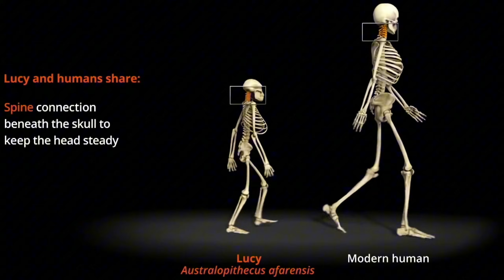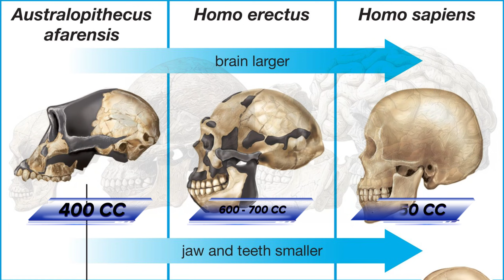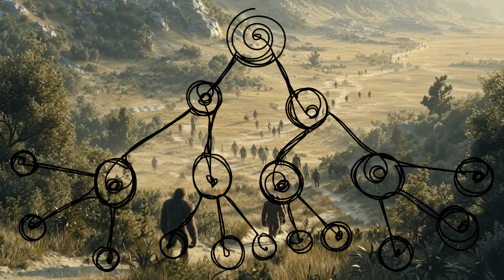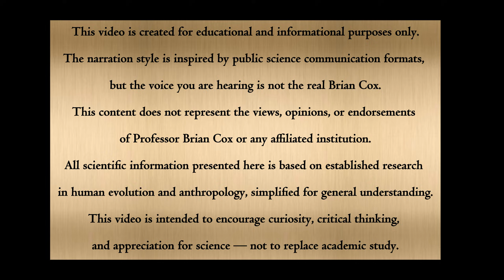You Are Not the Final Human Species — Lucy Proves It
Lucy lived 3.2 million years ago — yet she completely changed what science knows about human evolution.

Discovered in Ethiopia in 1974, the Lucy fossil (Australopithecus afarensis) proved something revolutionary: humans did not evolve intelligence first — we evolved walking first. Long before big brains, language, or civilization, upright movement reshaped our biology and eventually our minds.

In this video, we explore:

Who Lucy really was and how she got her name?

Why walking on two legs came before human intelligence?

How bipedalism changed the course of evolution?

Why Lucy is not a direct human ancestor — and why that matters?

Why Homo sapiens is not the final stage of evolution?

What science suggests about the future of human evolution?

Using established facts, fossils, figures, and evolutionary biology, this video explains why evolution has no finish line — and why future species may evolve from us, just as we evolved from earlier hominins.

This is a scientific, thought-provoking exploration, designed to spark curiosity, not belief.

If Lucy wasn’t the end…
why would we be?

The narration style is inspired by public science communication formats, but the voice you are hearing is not the real Brian Cox.

All scientific information presented here is based on established research in human evolution and anthropology, simplified for general understanding.

This video is intended to encourage curiosity, critical thinking, and appreciation for science — not to replace academic study.